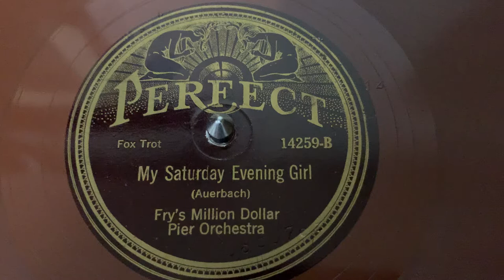“My Saturday Evening Girl” Fry’s Million Dollar Pier Orchestra - Perfect 14259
“My Saturday Evening Girl”
Fry’s Million Dollar Pier Orchestra
Perfect 14259